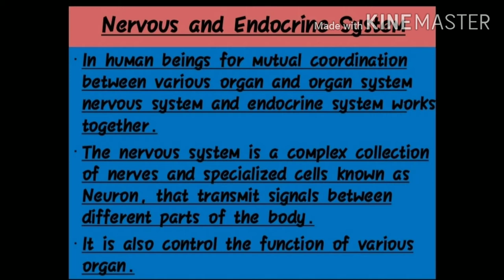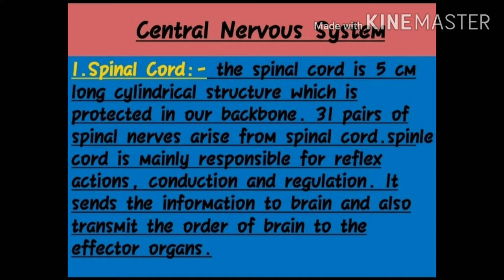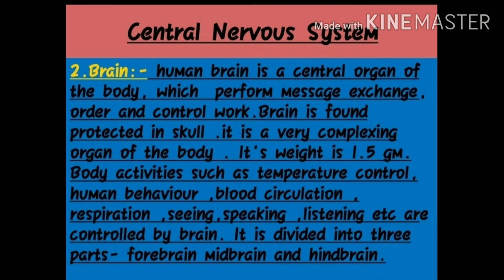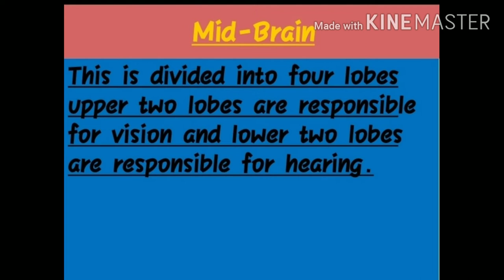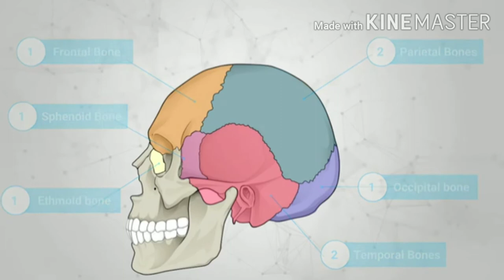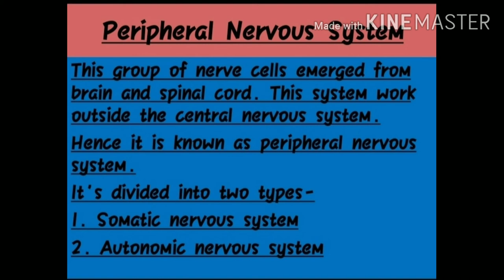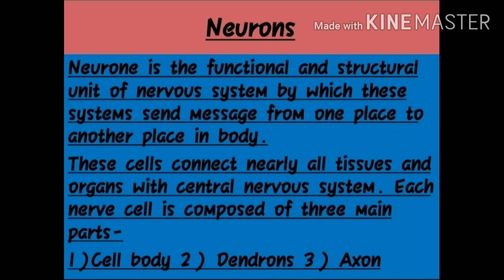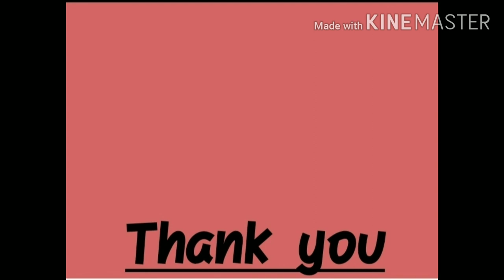Human System | Nervous_System_and_Endocrine_System | Class - 10 | Science